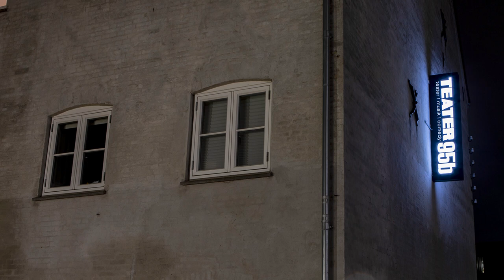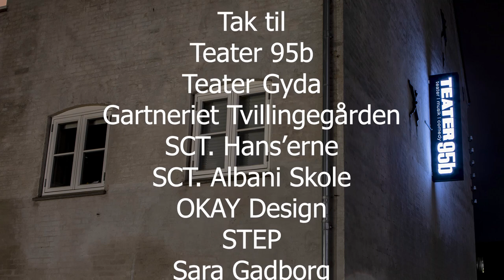Smilepausen 4 med Lars Arvad. Værter Liselotte Krogager og Søren Windell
Velkommen til Smilepausen - her smitter kun smilet
(Produceret under Corona-krisen marts 2020)

Midt i en tid, hvor der ikke er så meget at smile af - særligt ikke for vores ældre medborgere, der netop nu sidder isoleret i deres hjem eller på plejehjem, håber vi, at Smilepausen kan være et tiltrængt pusterum, hvor vi glemmer alt det triste og får smilet tilbage.

Derfor har vi taget fat i nogle af vores venner fra teater- og revyverdenen, og skabt denne lille kabaret, som vi håber vil bringe smilet tilbage hos jer.

Vi har lavet 4 shows á ca. 30 min som kan ses på denne side og på Youtube.

Liselotte Krogager og Søren Windell

Optaget den 28.marts 2020 på Teater 95B i Odense.
Støttet af: Albani, Fynske Bank, Kristiansdal, B Company